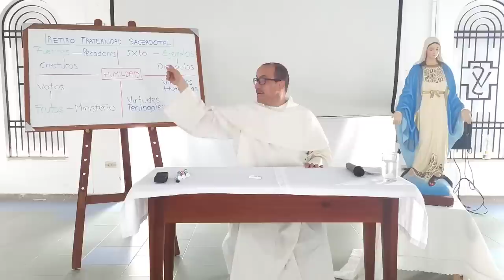Fuentes de la espiritualidad sacerdotal, 7 de 10: La humildad de Cristo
[ Este es el enlace a las 10 predicaciones de este retiro con la Comunidad de la Fraternidad sacerdotal:

La humildad acompañó como una especie de unción permanente la vida y el ministerio de Jesucristo nació a las afueras de Belén; murió a las afueras de Jerusalén; vivió “en las afueras” o como le gusta decir al Papa Francisco: en las periferias.

La humildad fue su compañera; fue su vestido; fue su alimento; fue su enseñanza.

La humildad está en los momentos fundamentales de la vida de Cristo: su vida misma puede ser descrita como la de uno que se humilló y que se humilló hasta la muerte y muerte de cruz.

Es tan amplio tan profundo y tan bello el tema de la humildad de Cristo que no sabe uno por dónde empezar pero quizás lo mejor es empezar por los años del ocultamiento, que son, por supuesto, años de humildad. Durante muchos años, cerca de 30 según San Lucas, el Verbo de Dios encarnado permaneció oculto en el anonimato, en el servicio, en la oscuridad de una aldea cuyo nombre ni siquiera aparece en el Antiguo Testamento: en ninguna parte del Antiguo Testamento se habla de Nazaret. Además, la región donde él creció, Galilea, era mirada con desdén por no decir desprecio por las autoridades judías: todos los importantes veían a Galilea como “tierra perdida” y en manos del paganismo.

SUCRÍBETE o HAZTE MIEMBRO de este Canal: @fraynelson